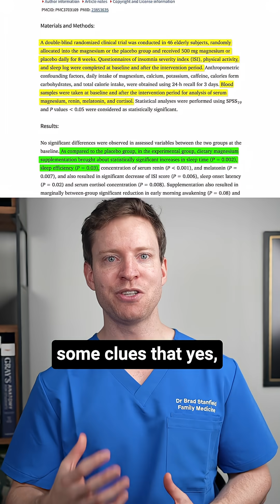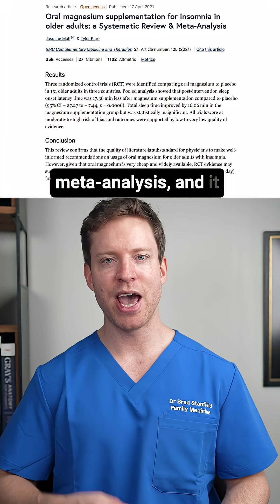Can Magnesium Really Fix Your Sleep Problems?